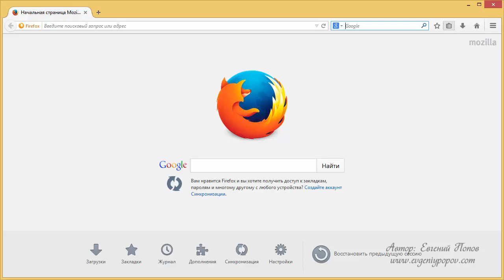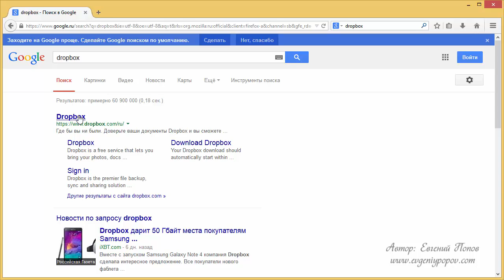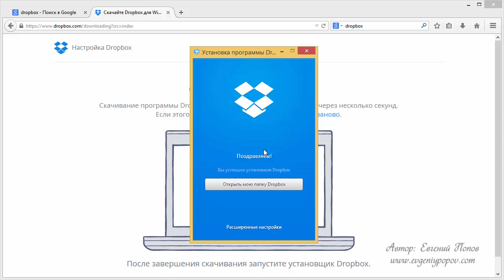Урок №22 Dropbox скачать бесплатно установка облачное хранилище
22-й урок Е.Попова - как бесплатно скачать, установить и настроить Dropbox для хранения файлов в облаке в сети Интернет после установки Windows 8 - из видео-курса по переустановке операционной системы Windows 8.1

Какие программы надо установить на компьютер для удобной работы Dropbox скачать бесплатно установка Облачное хранилище дропбокс